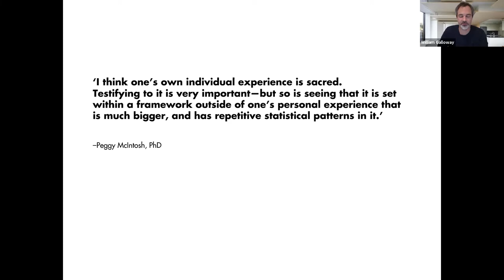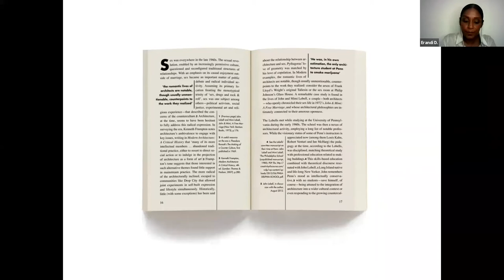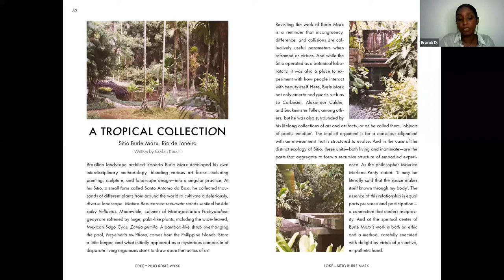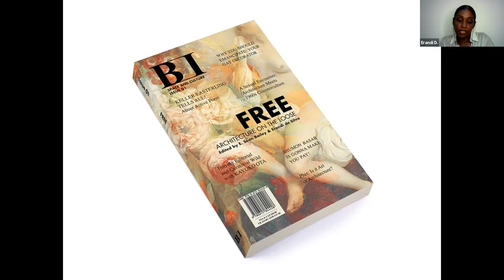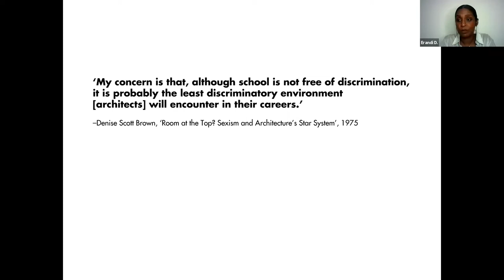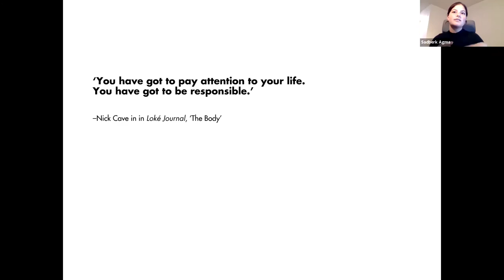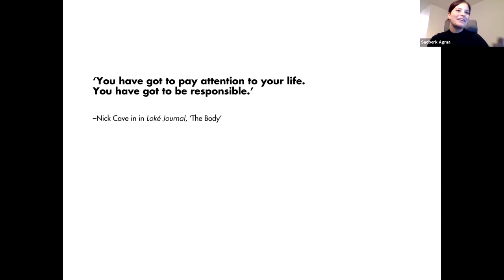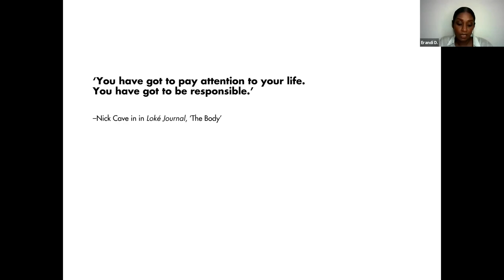2021/2022 Lecture Series - Erandi de Silva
This lecture will explore architectural publishing as a critical practice with emancipatory potential. As a counterpoint to a talk given at the University of Rwanda in 2019, ‘Centering the Edge’ will reveal how the act of filling the gaps, in what stories are shared, can move the discipline toward both greater equity and understanding. The role that writing can play in building a ground-up movement toward a freer, more inclusive landscape within architecture will be discussed, while looking back at over a decade of digital and printed work.
Erandi de Silva is a Sri Lankan-British-Canadian Architect and Editor, currently based in Accra, Ghana. In 2016, she launched Loké Journal, which examines the art of making as an inclusive, cross-cultural, and global pursuit. Loké Journal is a leader in the effort to actively widen the conversations in the field, by making space for a multiplicity of experiences, ideas, and work.